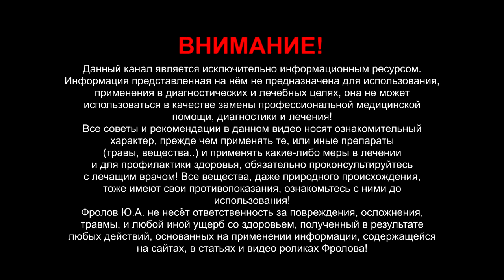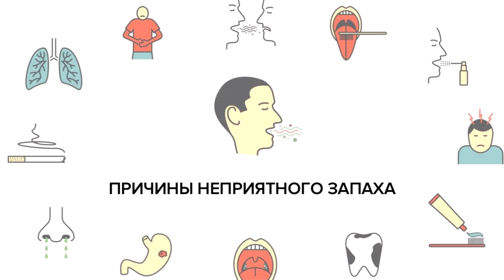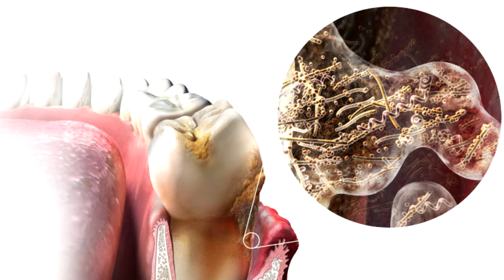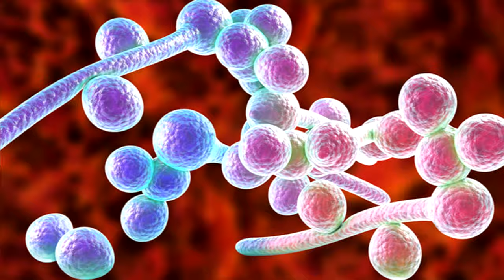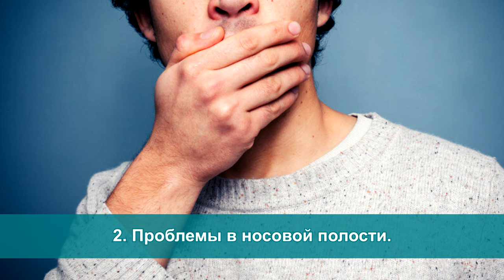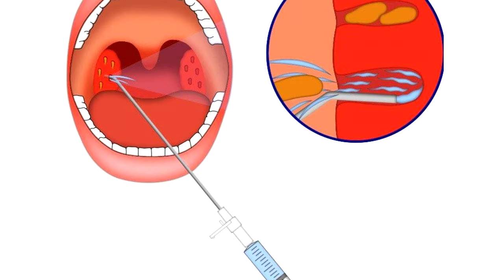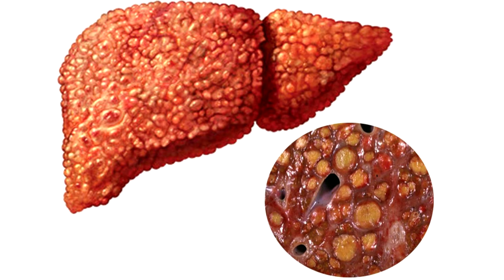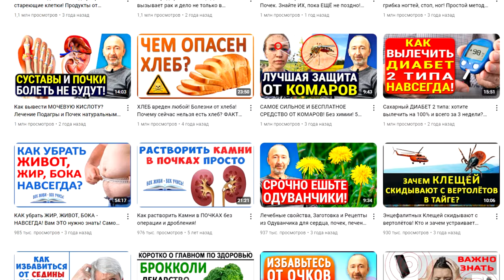ЭТИ запахи изо рта: гнили, аммиака, ацетона, серы указывают НА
Неявные причины ужасного запаха изо рта, что запахи говорят нам о здоровье? Если плохо пахнет изо рта, или из носа, эта проблема имеет не только социальный, но и медицинский характер! Каковы причины и как избавиться от плохого запаха? Я не буду говорить о кариесе, флюсах, чесноке, табаке или отрыжке — это и так понятно! Речь о том, что гораздо важнее и не так очевидно! Ниже даны минуты по видео и важные ссылки!

0:00 Запах изо рта - проблема серьёзная!
1:13 Запах ацетона, аммиака, серы...
1:43 3 причины запаха изо рта!
2:43 Все о гигиене полости рта.
3:19 1-ая причина плохого запаха.
8:12 2-ая причина плохого запаха.
11:13 3-ая причина плохого запаха.
13:49 Важные советы о гигиене рта.